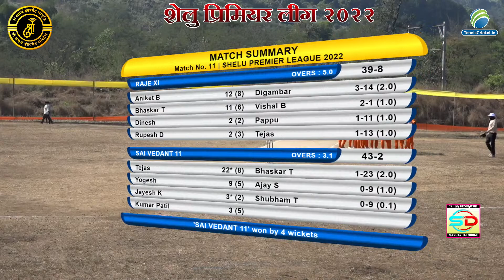Raje Xi Vs Sai Vedant 11 Match || Shelu Premier League 2022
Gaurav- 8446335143